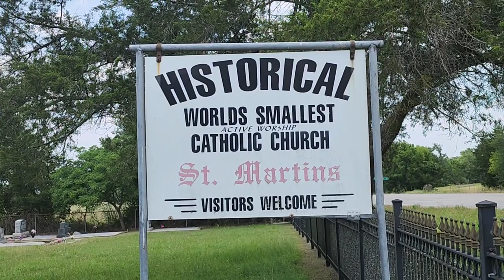World's Smallest Catholic Church